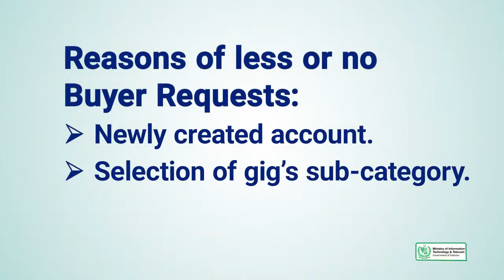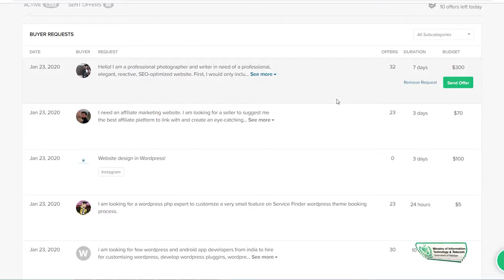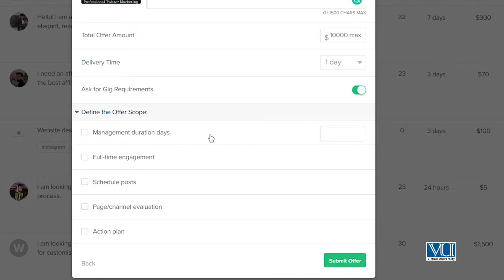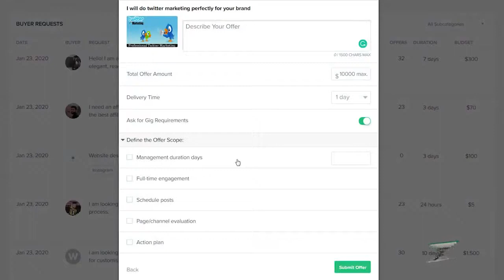How to Find Work on Fiverr Defining Fiverr Buyer request and its importance – digiskills